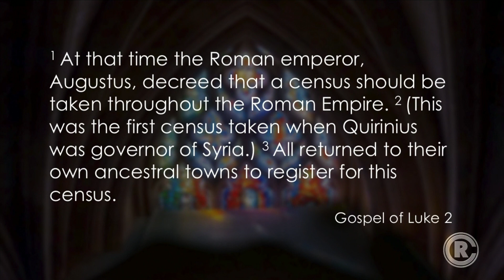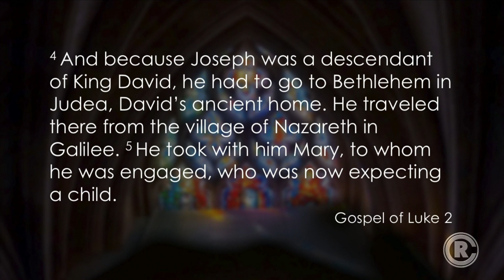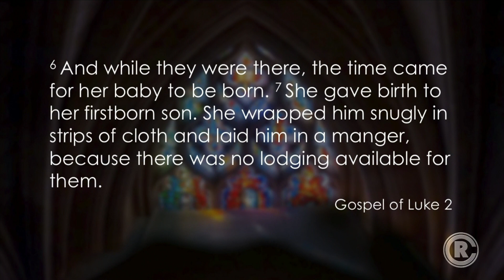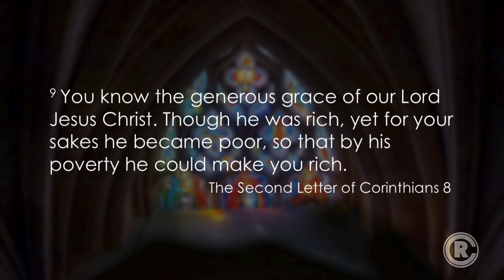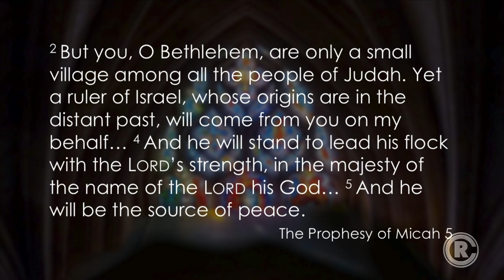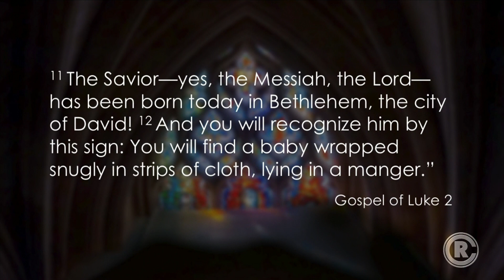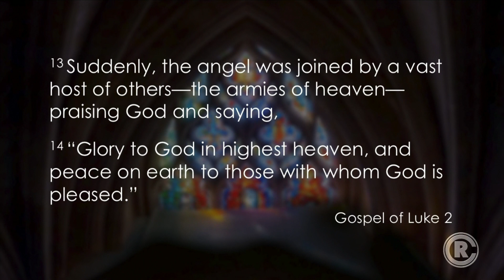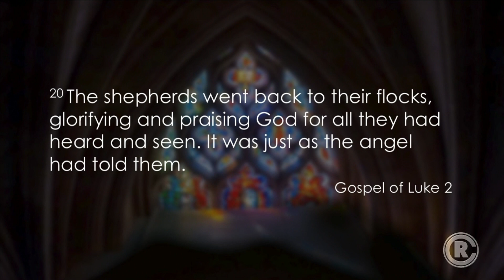Advent: The Scandalous King (Luke 2:1-21) (Dec 22, 2019)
As a church our heart is simple, "helping people believe that life is better with Jesus." We’d love to get to know you – join us for worship at 9:00am or 10:30am Sundays at Cedarcrest High School in Duvall.